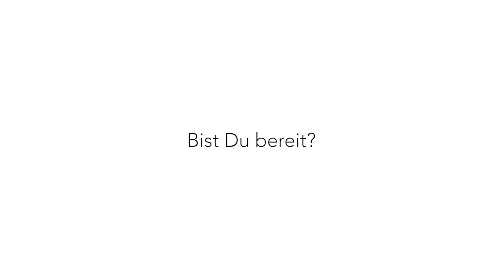Ein Tag mit der Bushbox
Begleitet uns zu "Ein Tag mit der Bushbox" in die wunderschöne Region Lake District in England. Ob beim Wandern, Kanufahren oder Radfahren -  die Bushboxen von Bushcraft Essentials machen jedes Abenteuer einzigartig. Die tragbaren, mehrstoff-fähigen Kocher sind vielseitig, einfach in der Handhabung, hocheffizient und schenken Unabhängigkeit. Qualität 100% Hergestellt in Deutschland. Bist du bereit für dein nächstes Abenteuer?

Video: Cal Thomson | Dead Pixel Films